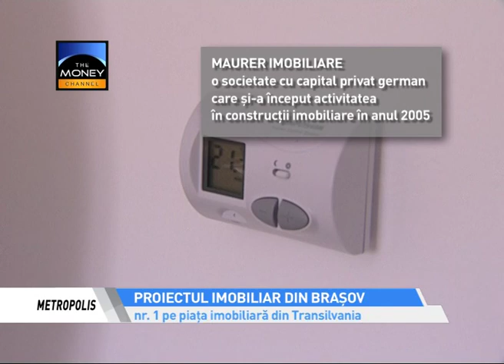Metropolis - The Money Channel - Avantgarden 3